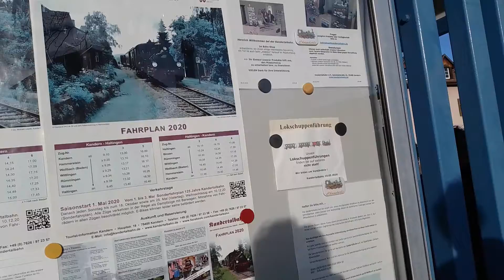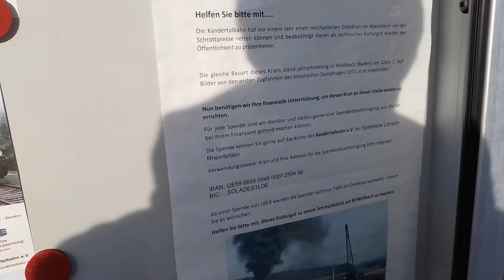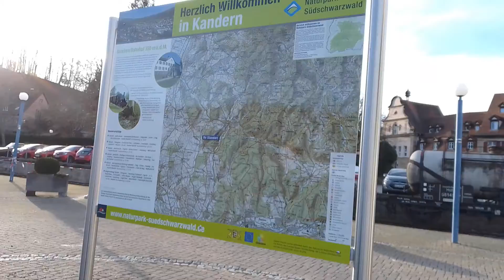Lerchen TV#123 Bahnhof Kandern / Die Infotafeln